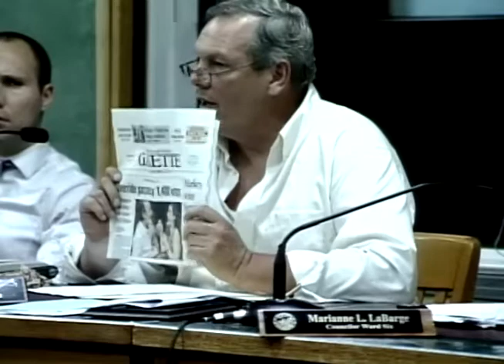Paradise City Press: City Councilors Discuss Proposition 2 1/2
City Councilors Eugene Tacy and Pamela Schwartz discuss the June 25th budget override vote (Proposition 2½) during a meeting of the Northampton City Council on June 27th, 2013.